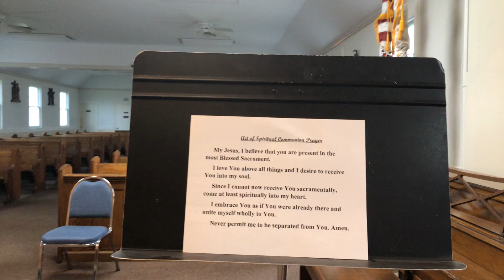7th Sunday of Easter 5/24/2020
St. Frances Cabrini Church